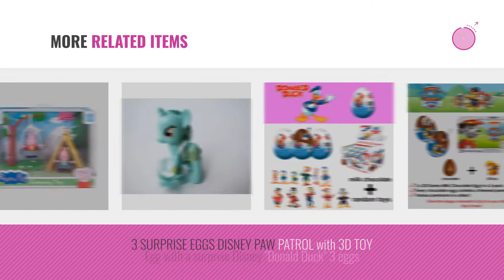Top 10 Peppa Pig Mashems [2018]: Peppa Pig Family Pack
Black Friday / Cyber Monday Peppa Pig Family 4-Figure Pack by Peppa Pig

Black Friday / Cyber Monday Peppa Pig Fun Playtime Toy Playset, Camping by Peppa Pig

Black Friday / Cyber Monday 12 Peppa Pig Childrens Birthday Party Loot Favour 60ml Bubbles Tubs by Peppa Pig

Black Friday / Cyber Monday PAW PATROL Sweet box Toys Gift Playset 10 boxes with fruit jelly and Paw Patrol 3D toys by OPTOVICHOK

Black Friday / Cyber Monday PAW PATROL SET OF 3 Super Surprise Eggs with 3D Toys and DROPS by OPTOVICHOK

Black Friday / Cyber Monday 12PCS My Little Pony Cake Toppers PVC Kids Girls Toys Gift Figurines Decoration by no!no!

Black Friday / Cyber Monday OPTOVICHOK Set of 3 Surprise Chocolate Eggs Cut The Rope-2 with 3D Toy Inside by OPTOVICHOK